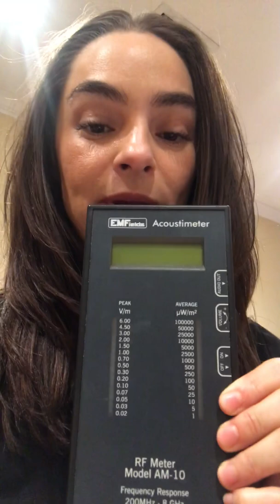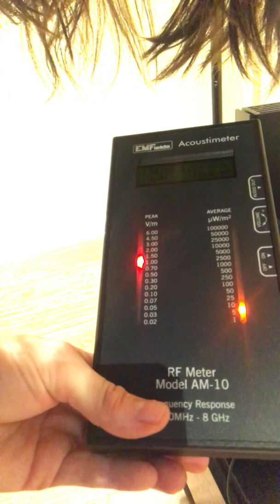Why you should turn wifi off at night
Brothers and sisters this video is about turning your Wi-Fi off at night and how to measure electromagnetic radiation i'm cell phone towers and Wi-Fi.